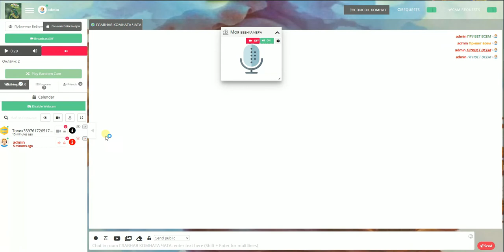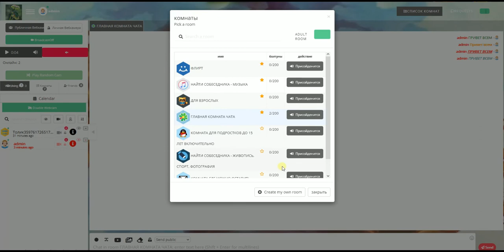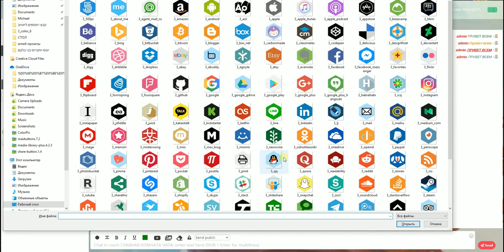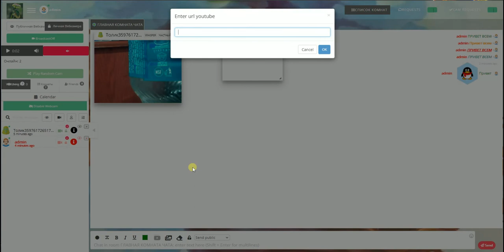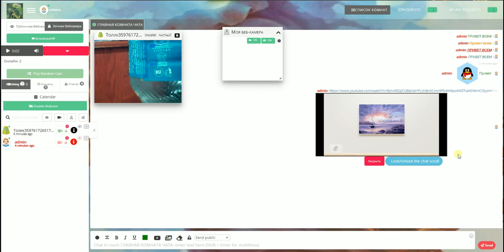ЭТО МОЖЕТ ВАМ ПОНРАВИТЬСЯ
НОВЫЙ МНОГОФУНКЦИОНАЛЬНЫЙ ВИДЕО ЧАТ

от компании html5

чат видео чат подростковые чаты # чаты для знакомства.